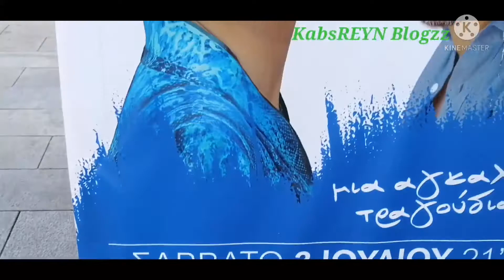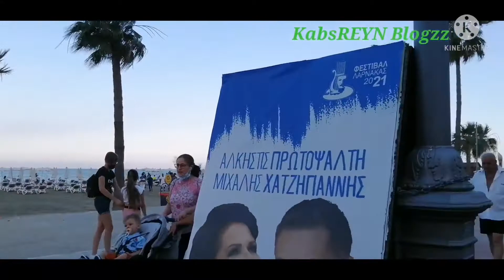KATAKLYSMUS(A CELEBRATION OF CYPRUS AFTER ESTER) | FACE OF LARNACA WHEN EVERY1 HAS VACCINE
ilovecyprus,europe🇨🇾🇪🇺🇬🇷
faceofflarnaca,cyprus🇨🇾🇪🇺🇬🇷